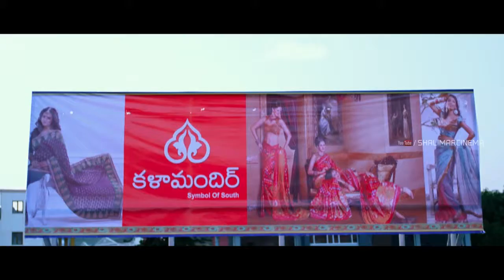Appudala Ippudila Movie || Surya Teja Hilarious Comedy Scene At Bus Stop || Shalimar Comedy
Watch : Surya Teja Hilarious Comedy Scene At Bus Stop From Appudala Ippudila Telugu Movie Exclusively on Shalimarcinema Featuring Surya Teja, Harshika Poonacha, Sumana, Naresh, Sudha, Sangeetha, Josh Ravi, Siva Reddy, Prudhvi, Supreet among others. Director : K R Vishnu, Producer: Pradeep Kumar Jampa, Music: Sunil Kashyap.